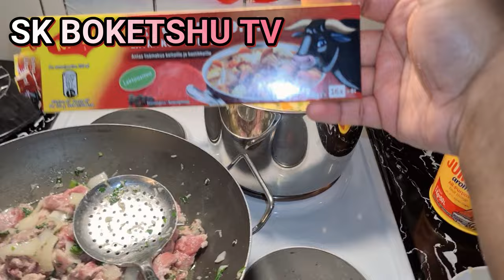Pommes de terre et viande sautées